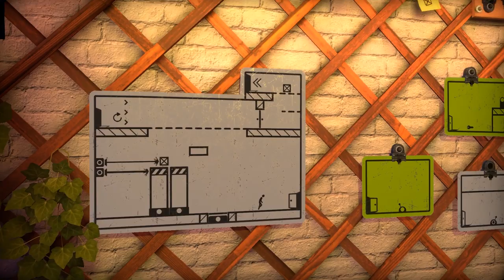Let's Play The Pedestrian - PC Gameplay Part 4 - Safety Goop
The Pedestrian is a 2.5D side scrolling puzzle platformer. You are The Pedestrian! Enter into a dynamic 3D world with stunning graphics and challenging puzzles.

You play by rearranging and reconnecting public signs in order to explore and advance through each engaging environment.